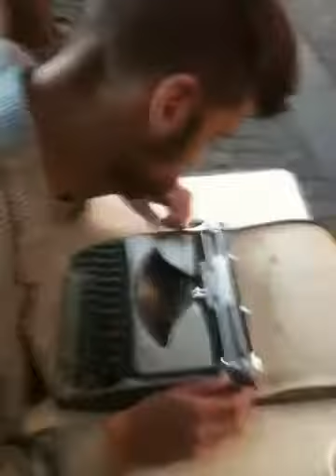Poète public Antoine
EPOQUE
toute a se rendre insaisissable
on la décèle
a la coloration
du temps qu'elle
laisse,merci
à ceux qui la vivent
de se trouver enfin
dans les marges
que sans tandresse
elle offre
pour ne pas
elle-même
mourir
d'une improbable
éternité

Antoine